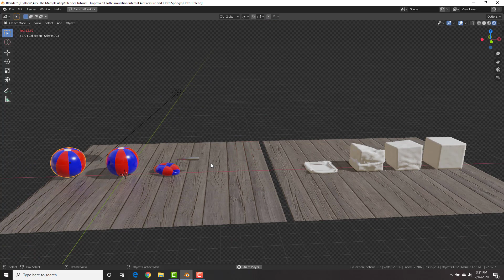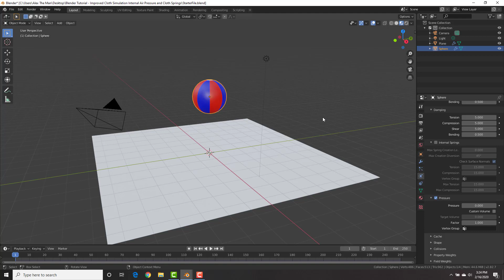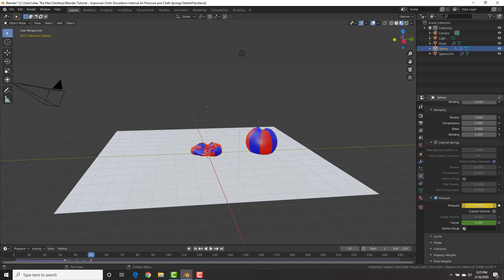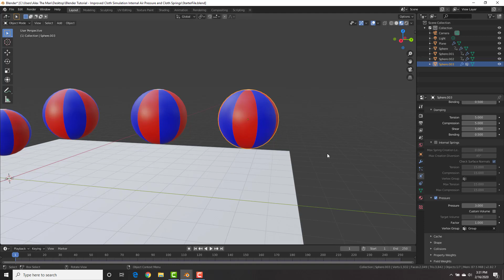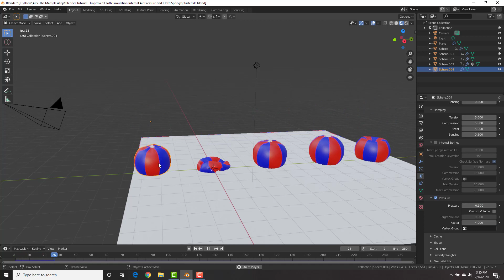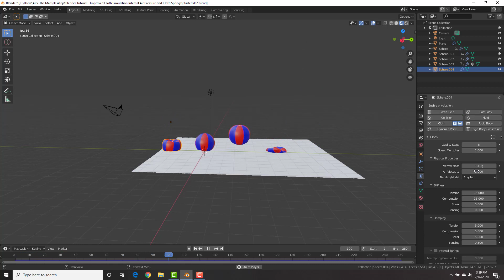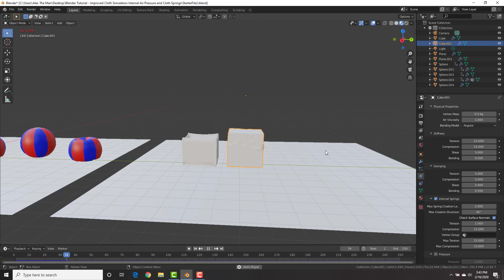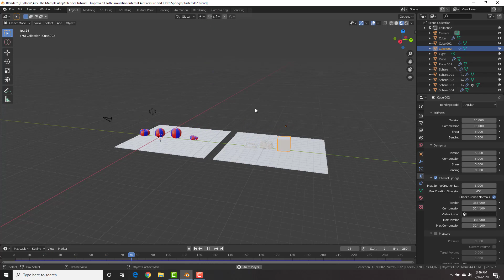Blender Tutorial - NEW Improved Cloth Simulation ( Internal Air Pressure and Cloth Springs )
Blender Tutorial - Improved Cloth Simulation Internal Air Pressure and Cloth Springs. In this Blender 2.8 tutorial we will see how to use the internal air pressure to create a balloon type effect in Blender. We will also take a look at Cloth springs to make cloth act as a soft body!

Checkout the official Blendermania community for more free tutorials, forums and contests